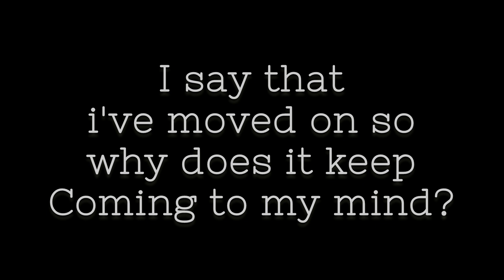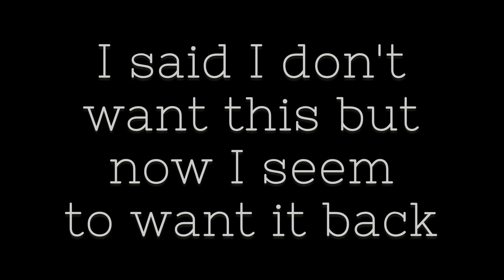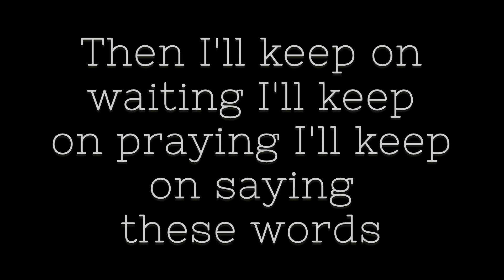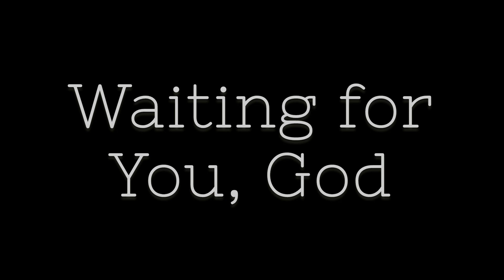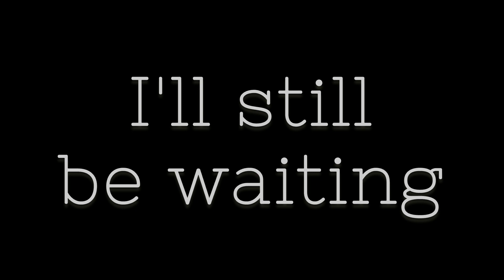Longing For You (Original Song) by Fluorescent Moonlight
Here's MY new song, Longing For You

Written by, Eleanor Gates